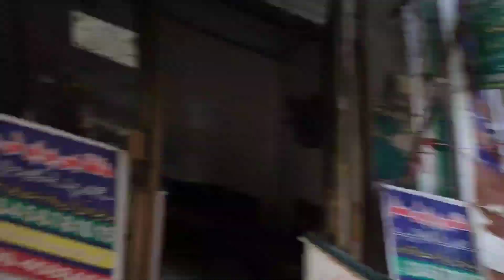Shop ka visit#stickers